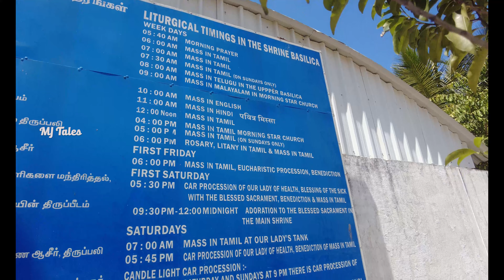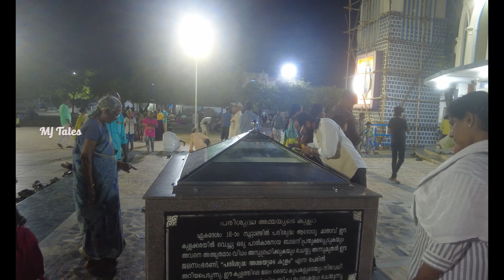FAMILY ROAD TRIP TO VELANKANNI..!|Final Part|Malayalam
Chenagnnur to Velankanni road trip with full details like journey time,safe routes,hotel stay,malayalam qurbana timings etc.